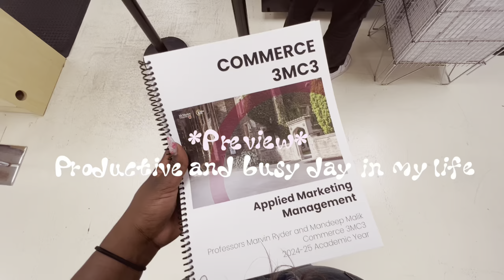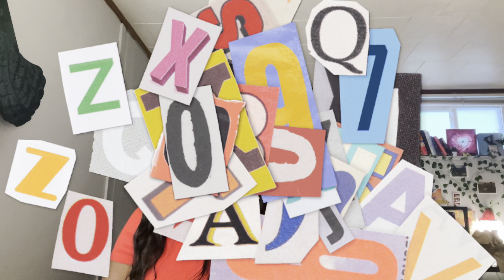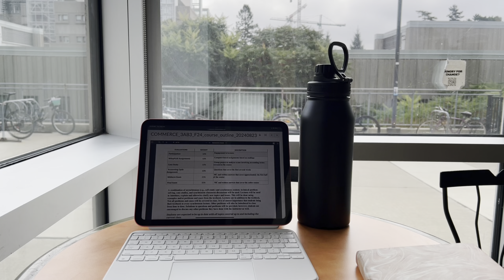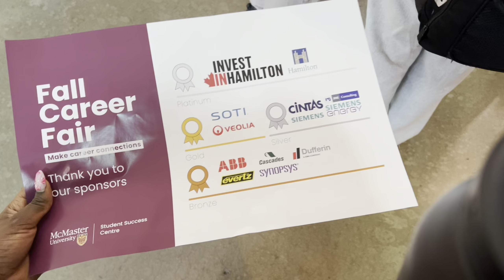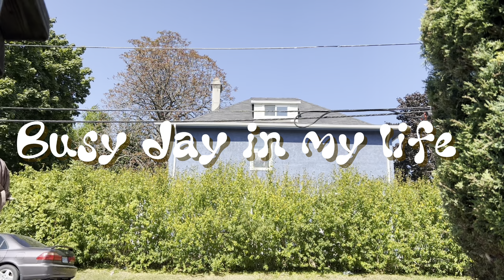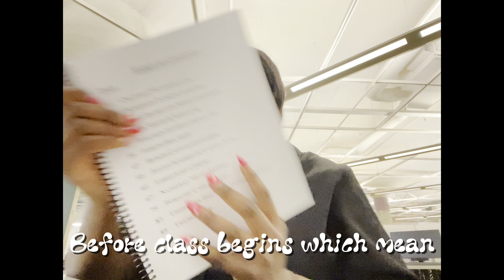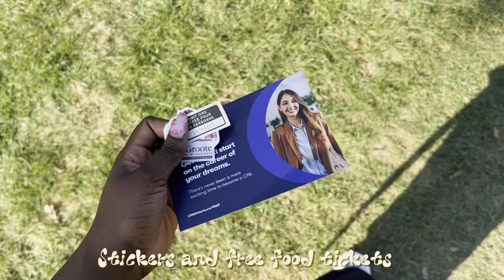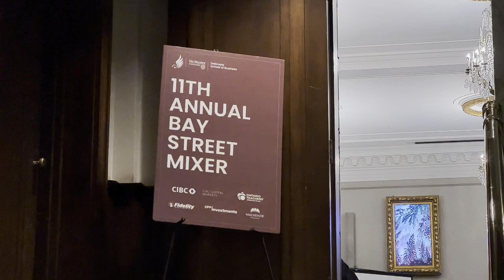Productive and busy day in my life🎀| Realistic uni vlog, lectures, career fairs, studying📚, friends☕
Hey everyone! 💼✨ Today, I’m taking you along for a super busy and productive day in my life as an international student. Balancing university, career prep, and a bit of fun can be a challenge, but it’s all about making it work. From morning routines to evening mixers, this day had it all!

🎥 Here’s the full breakdown of my day:
✨ Starting the morning with my skincare and makeup routine to feel fresh and confident
🎒 Attending my lectures and staying on top of coursework
📚 Meeting up with friends for a cozy study session (because studying is more fun together!)
📑 Prepping for a career fair by printing resumes and organizing documents
🏛️ Running errands: dropping off important forms and picking up textbooks for class
📖 Deep-diving into case readings to prep for upcoming assignments
🍴 Grabbing some free food on campus (because who doesn’t love free food?)
👩‍💼 Heading to a career fair to network with recruiters and explore career paths
🏙️ Taking a quick trip to Toronto for an exciting networking mixer
🗣️ Engaging with professionals, soaking in advice, and expanding my network
🚍 Ending the day with a mini debrief, reflecting on the day’s wins and learnings

This day was a rollercoaster of productivity, hustle, and a little self-care. Whether you’re looking for student inspiration, love productive vlogs, or want to see what it’s like juggling student life and career goals, this video is for you.

Or, what’s the most exciting thing you’ve done as a student?